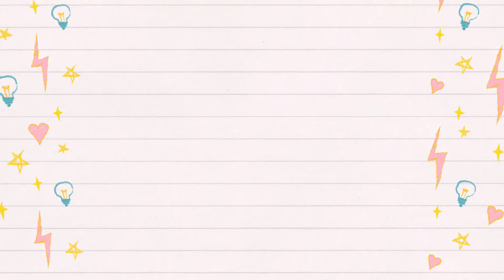Personaliza tus blusas para ventas || video 76 || mira como personalize mi playera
me encanto trabajar este tutorial porque me encanto el resultado final, trabajar con la diamantina me fascino.
te invito a realizar esta bella manualidad...